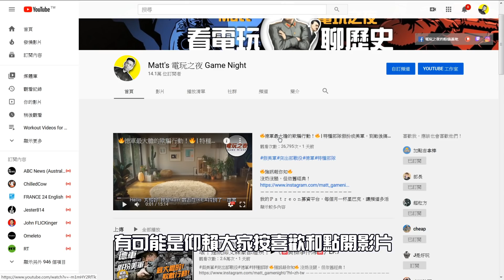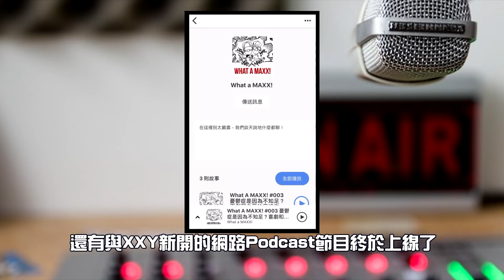🇨🇭瑞士和同盟的空域之爭！🇨🇭 | 你敢路過，我就敢攔劫！美軍「不小心」轟炸中立國以示報復？►《🈲黃標事件簿🈲》EP.8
🔥強訊報你知🔥
• 沒奶沒腿，但依舊經典！
•🔈新的Podcast節目《What a maxx》上線囉！
• 粉絲專頁(得知更多即時資訊) ►